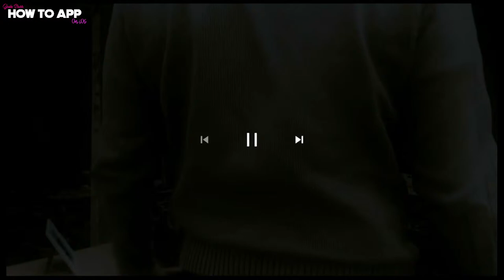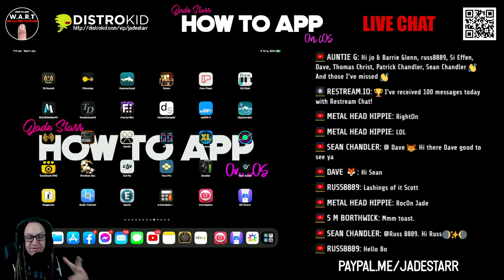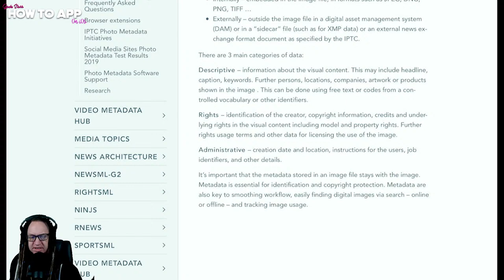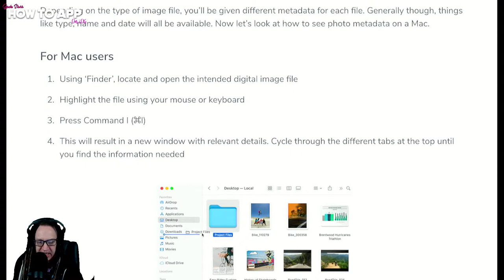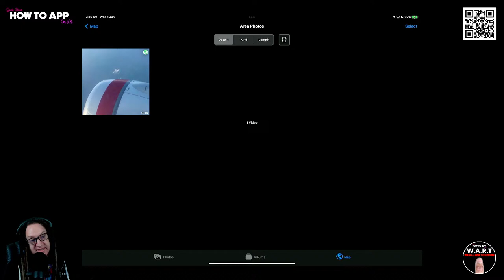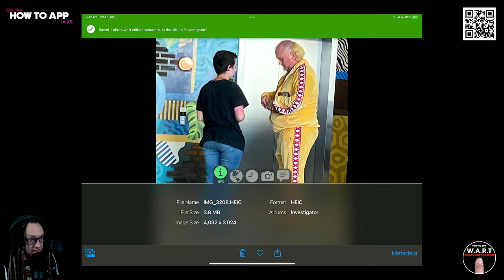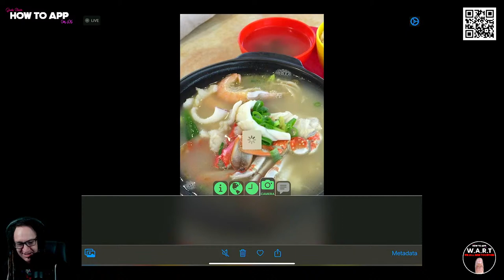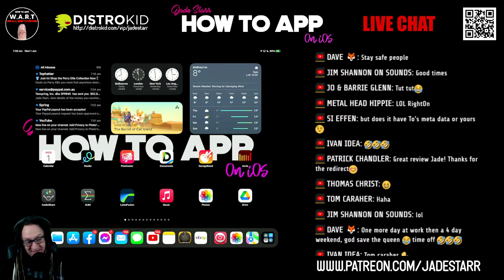Add Privacy to Photo's & Video's with The Photo Investigator on iOS - How To App on iOS! - EP 598 S9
In this episode of "How to App on iOS". I'll be investigating the world of Photo & Video metadata and how to protect your privacy with The Photo Investigator by Daniel Anderson. With The Photo Investigator you can see all available photo and video metadata: location, filesize, xattr, albums, date, camera and much more. You can also edit / Remove location (incl. direction & altitude), Caption, Copyright, and Date (requires in-app purchase) There is an added extension to see photo metadata in Messages, Photos, and other apps. Also open the location in Waze, Maps.Me, Apple or Google Maps, and more. There is batch editing for multiple media also. This is a very handy tool for keeping your personal data safe across social media and the web. as well as keeping your media organised.

Add Privacy to Photo's & Video's with The Photo Investigator on iOS
Metadata Editor

OR leave a SUPER Thanks after the show on the Replay!

Clubhouse - @jadestarr